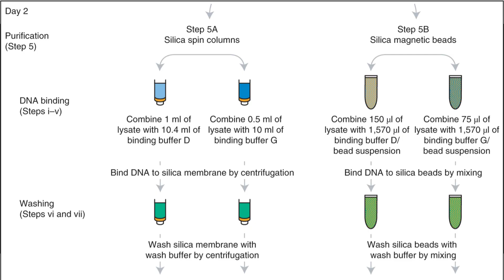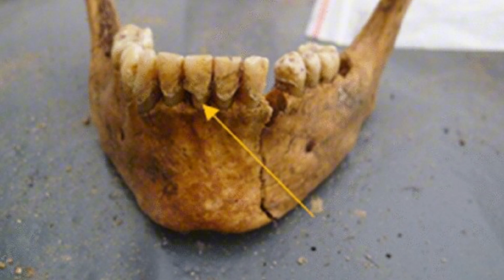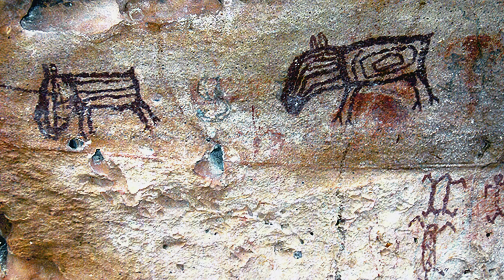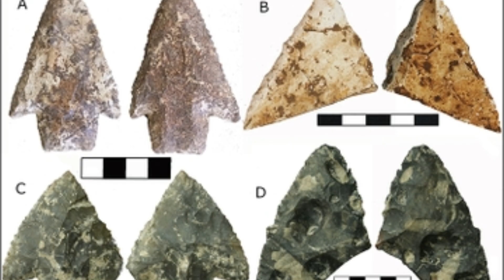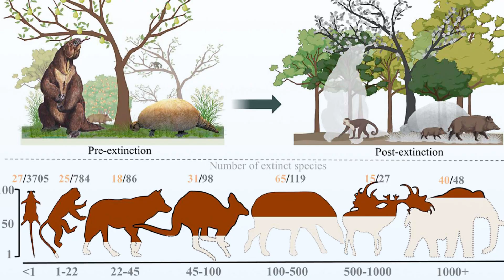Ancient DNA Confirms Humans Reached South America 2,000 Years Earlier Than Thought